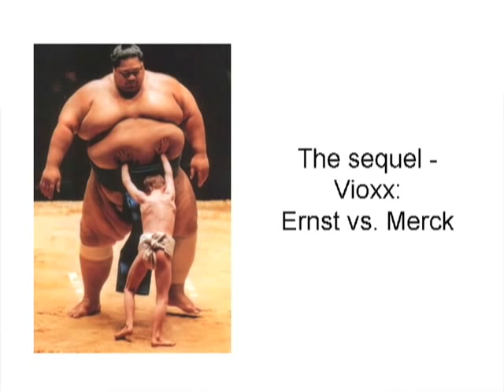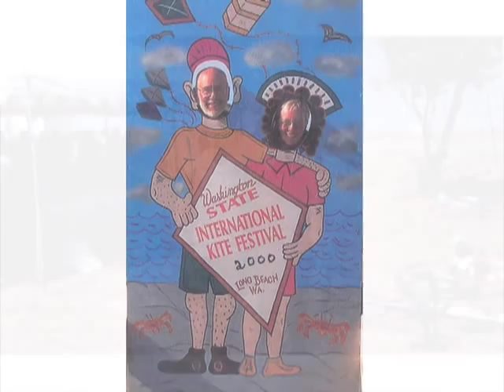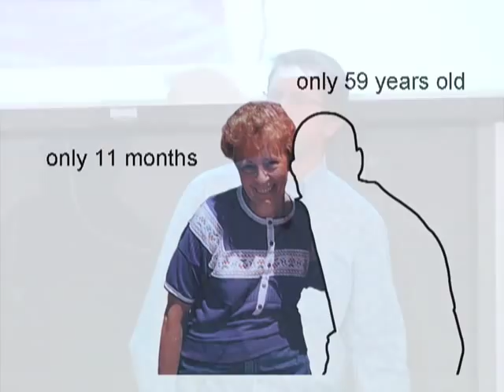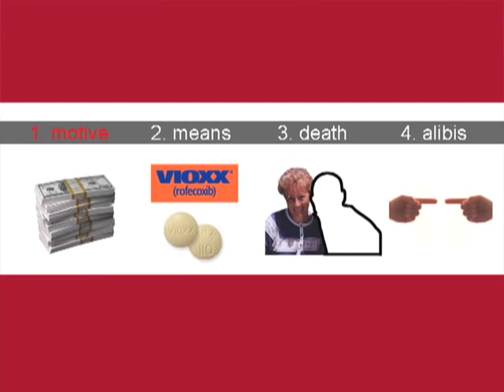Mark Lanier- Tort "War Stories"- Part 6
W. Mark Lanier, the plaintiffs attorney who won a $253 million judgment against pharmaceutical giant Merck & Co. over the fatal effects of its painkiller Vioxx, spoke to Professor Jon Hanson's Torts class on November 19 at Harvard Law School.

Lanier is the founder of the Lanier Law Firm and serves as the Houston firms lead litigation counsel. He has won multi-million dollar awards for plaintiffs against such powerful corporations as Merck, Amoco and Becton Dickinson. The New York Times has called him one of the top civil trial lawyers in America. Professor Hansons Torts 6 class studies the various aspects of tort law, including the psychological, which was the focus of Laniers talk.